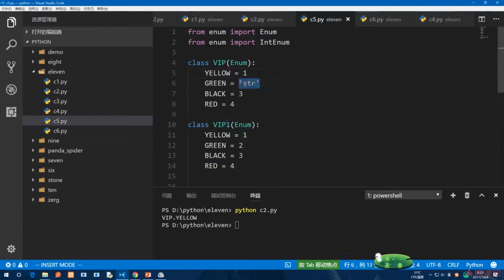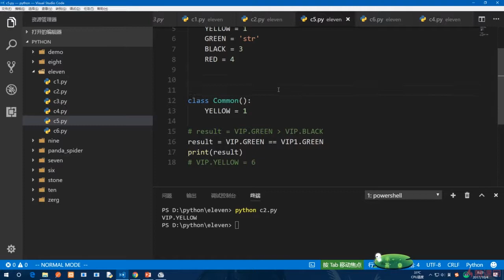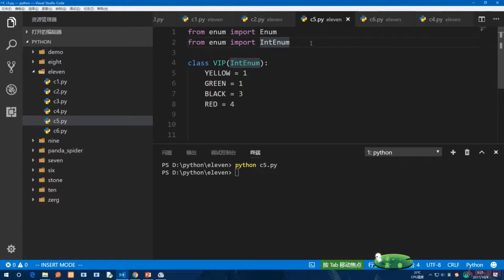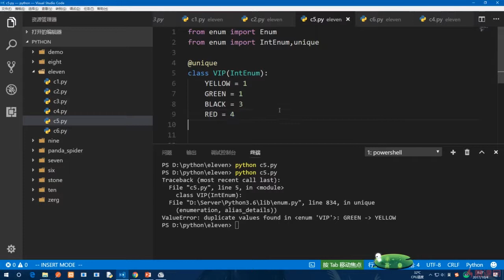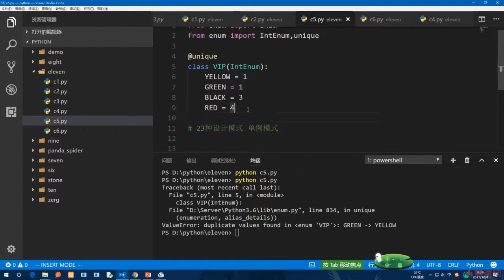11.7 枚举小结｜Python的高级语法与用法｜Python3.8入门 & 进阶 & 原生爬虫实战完全解读